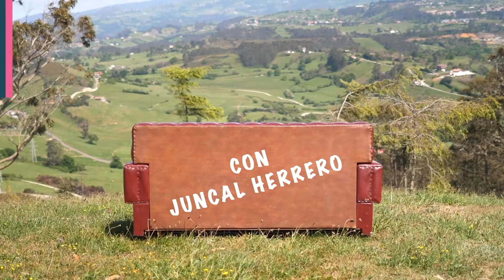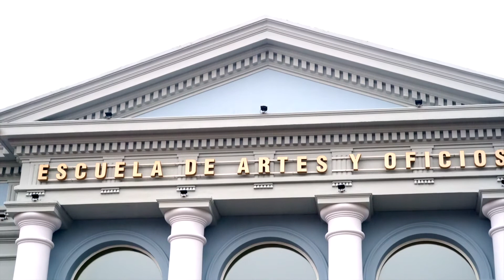Canal Prestosu | Tendencias: el arte de la cerámica, con la ceramista Charo Cimas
La cerámica es tendencia. Ha adquirido un punto de nuevo lujo que hace que esté presente en las tiendas de más renombre, en los mejores restaurantes y en las editoriales de las revistas más afamadas.

La cerámica lleva entre nosotros desde el principio de los tiempos, pero ahora, y casi contra todo pronóstico dada la situación de los gremios de artesanos, la cerámica vive su época dorada. ¿Por qué?

Piezas decorativas, menaje e incluso mobiliario. Todos queremos bonita cerámica en nuestras casas, pero ¿y su dimensión artística? La cerámica también es una forma de expresión que, desde las paredes de un museo, invita a la reflexión. Otra forma de arte y como tal debemos valorarla. Ha llegado el momento de reivindicar el poder de la cerámica y dejar de considerarla una manualidad solo apta para mercados.

Este fin de semana se celebra en Avilés la 42 edición de la Feria de Artesanía Creativa y, con esta excelente excusa, nos hemos dado un paseo por la calle Galiana para hablar con Charo Cimas, artista plástica y ceramista, sobre la cerámica, su actual popularidad y su dimensión más artística. ¡Dale al play!

✅ Cada semana publicamos entrevistas, recetas, deportes, rutasdeAsturias y muchos contenidos prestosos.